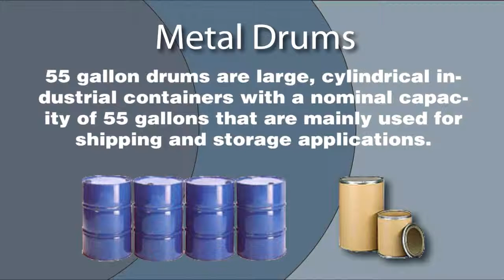Manufacturers of Metal Drums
A short video about metal drums: who manufactures them, and what they're used for.